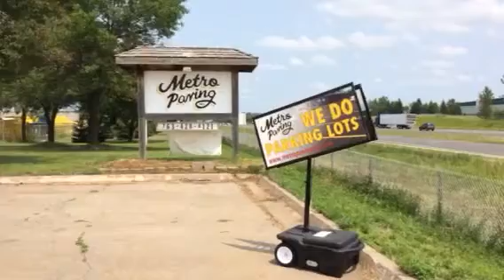Metro Paving Flipper Sign